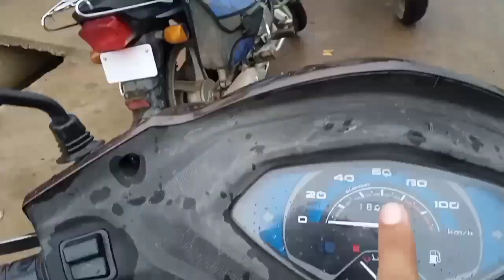Malanjkudum Waterfall🤞Picnic Spot | Kanker Chhattisgarh | Prashant Nishad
Hey Family 🥰

Kanker se 27km distance me beautiful waterfall h jo pure hare bhare pedo ke bich h to hope vlog ke through Maine apko little more dikha paya 😁